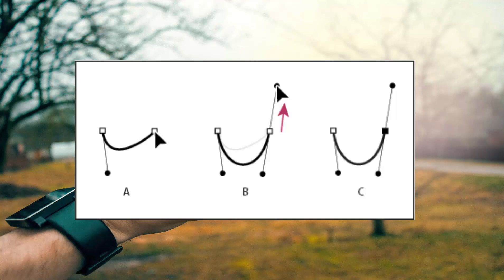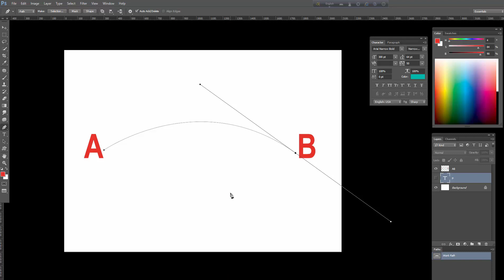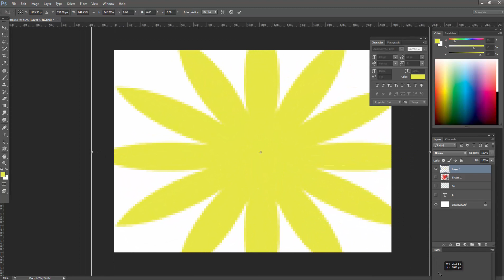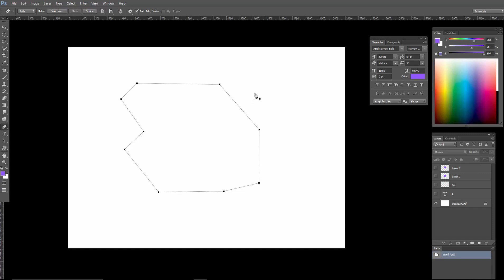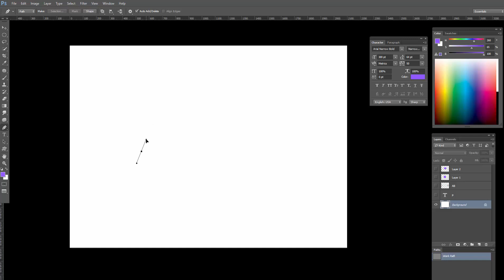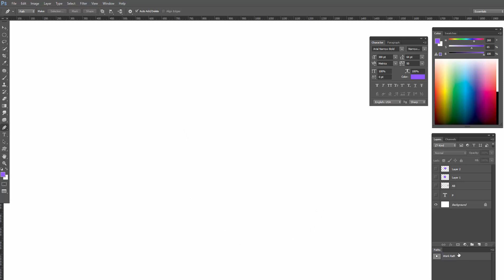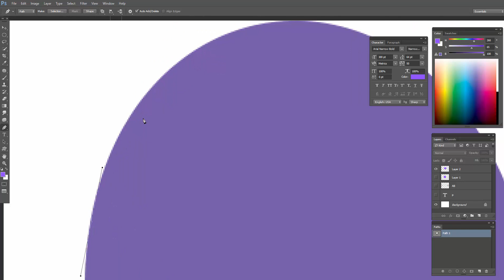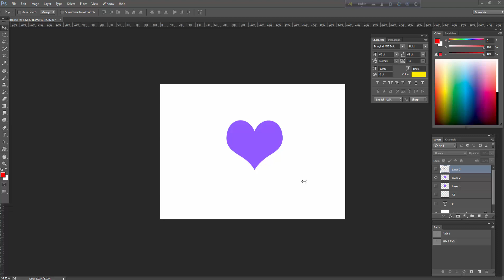Photoshop Pen tool Details Tutorial Part 1 | Professional Graphics Design Course in Bangla Part - 11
Hello Friends,
Hope you are doing well, its me Sayal Rubel again make a video for you. Its amazing  tutorial for you.

Photoshop cc Tutorial :
Photo Credit: